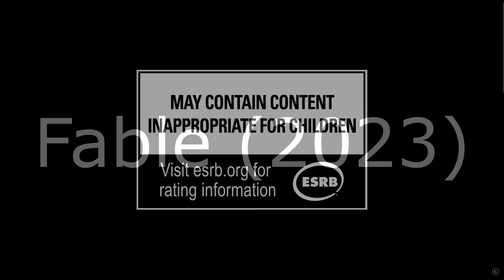New Fable Official Trailer (2023) vs Old Fable Official Trailer (2004)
Who did it better?

And a shout-out to my Premium Supporters:

mckayselbe _